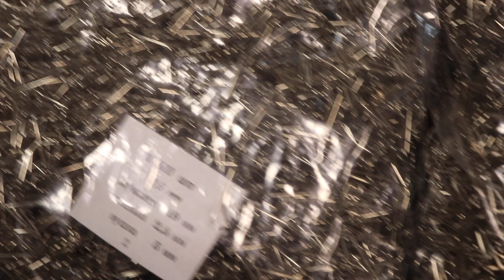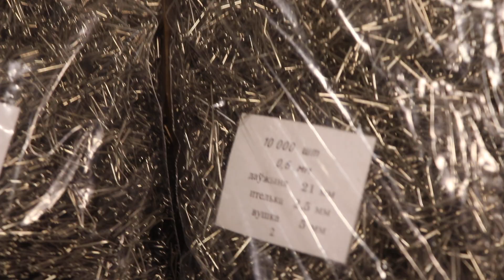ушки скобка , формы для грузил разборная Чебурашка только опт